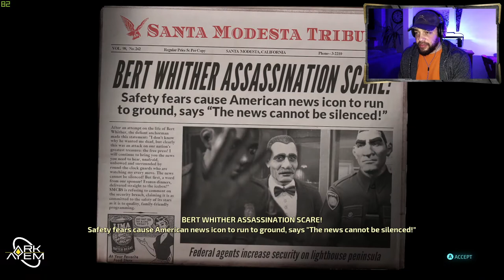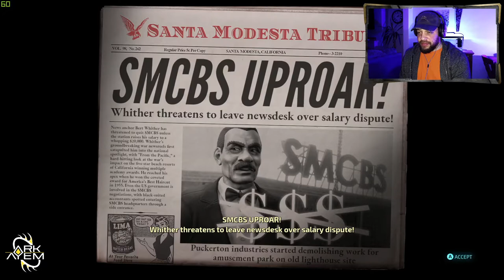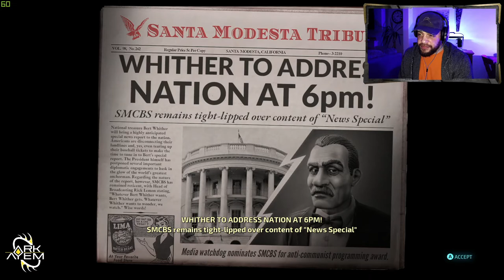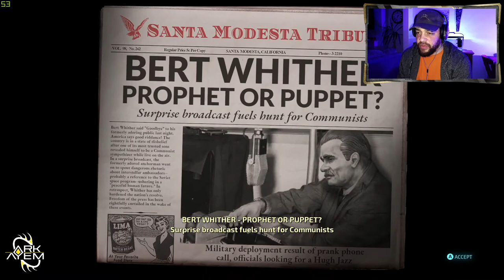Destroy All Humans! | Playthrough Part 06